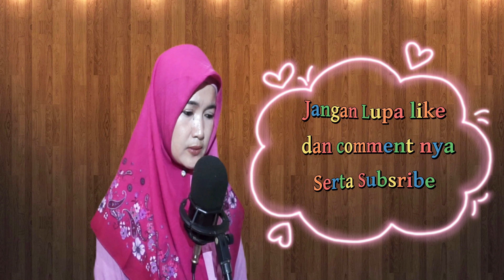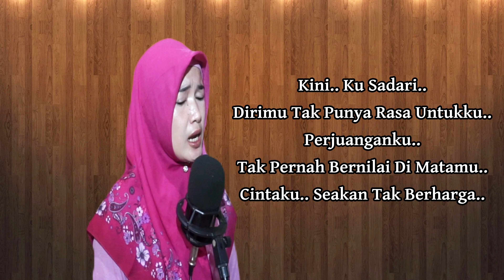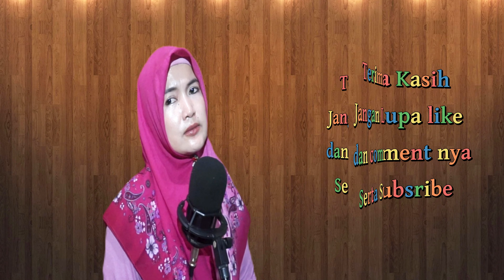Sia Sia Mengharap Cintamu By Gustrian Geno- My Cover || siti's Family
siti's Family  ||  Sia Sia Mengharap Cintamu By Gutrian Geno - My Cover

ketemu lagi temen temen ...ini saya mengcover lagunya Gustrian Geno, yg lagunya berjudul sia sia mengharap cintamu..semoga menghibur...

Judul : Sia Sia Mengharap Cintamu
Penyanyi : Gustrian Geno
Cipt : Gustrian Geno
Percuma.. Sia Sia..
Diriku Mengharap Cinta Darimu..
Kini.. Ku Sadari..
Dirimu Tak Punya Rasa Untukku..
Perjuanganku..
Tak Pernah Bernilai Di Matamu..
Cintaku.. Seakan Tak Berharga..
Dalam Tangismu..
Akulah Yang Selalu Ada..
Aku Kecewa.. Mengapa Kau Pilih Dia..
Tidakkah Kau Rasakan
Getaran Cinta Yang Telah Kuberikan
Ataukah Kau Sengaja
Permainkan Diriku..
Haruskah Kurelakan
Dirimu Yang Selama Ini Kuharapkan
Jujur Aku Terluka
Melihat Kau Bersamanya..
Musnah Sudah Harapan Cinta
Yang Kuharap Selama Ini..
Kini Senanglah Kau Bersamanya
Tinggal Aku Di Dalam Sepi..
Kini.. Ku Sadari..
Perjuanganku..
Dalam Tangismu..
Tidakkah Kau Rasakan
Ataukah Kau Sengaja
Permainkan Diriku..
Haruskah Kurelakan
Jujur Aku Terluka
Melihat Kau Bersamanya..